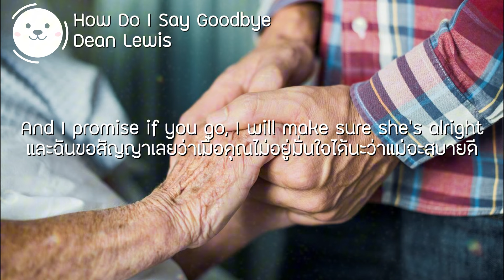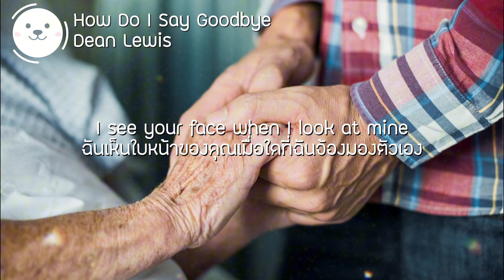แปลเพลง Dean Lewis - How Do I Say Goodbye (Lyrics)